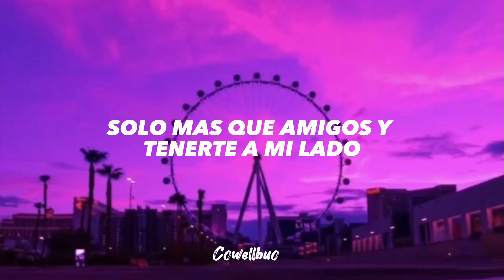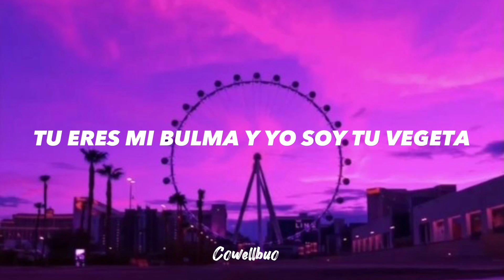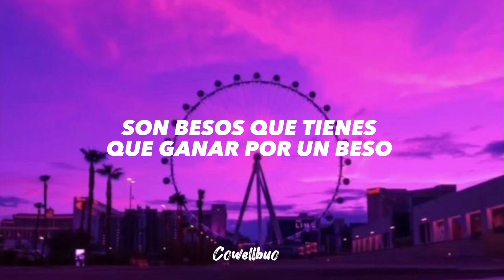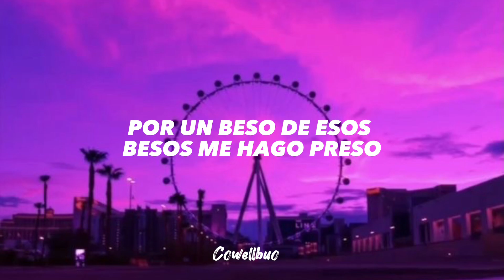“POR UN BESO NO ES TAN FACIL ESO”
Yolo y mariana por un beso
Yolo y mariana por un beso letra en español
Por un beso Yolo u mariana

LETRA/LYRICS

Trato de verme normal, de ocultar la verdad
Y cada vez que tú me ves, yo no puedo
Sé que tú vas a volver, vas a intentarlo otra vez
Y yo no sé

Será que mi destino, es aceptarte en mis brazos
Que somos más que amigos y tenerte a mi lado
Dime tú, dime tú, dime tú, dime tú
Porque no haces el intento

Por un beso, no es tan fácil eso
Por un beso de mis besos, son besos que tienes que ganar
Ay por un beso, vengo y te confieso
Por un beso de esos besos, me hago preso, esto no es normal

Y esto no me gusta, cuando tú me pones en la friendzone
Que no ves que me pongo loquito por tus besos
Tú elevas mi ki fuera de este planeta, tú eres mi bulma
Yo soy tu Vegeta

Si mi carita de loca, es lo que te provoca
Sabes que yo tengo, todo lo que a ti te aloca
Seguro que quieres besarme en la boca

No es normal que me sigas gustando
Te sigo stalkeando, tú te ves tan nice
No es normal que esto siga pasando
Tú me gustas tanto, nos vamos a arriesgar

No es normal oh oh
No es normal
No es normal

Yolo, Yolo
Soy Mariana
Papa Eddie
Yoloriana